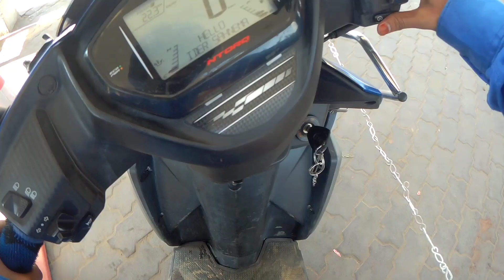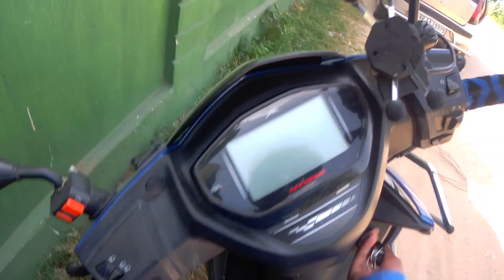Maner Sarif dargah ride and exploring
Ride maner Sarif dargah aap is video ko ache se pyar dijiye ga Follow this link to join my WhatsApp group